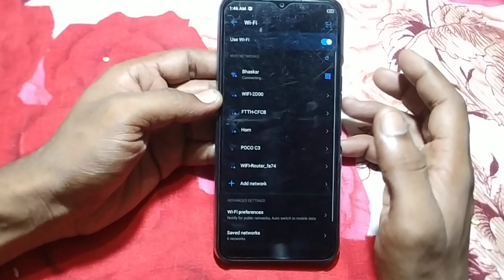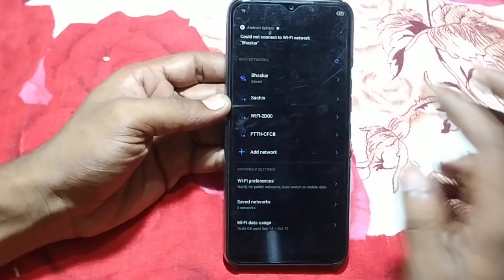how to pair WiFi tecno Spark 9